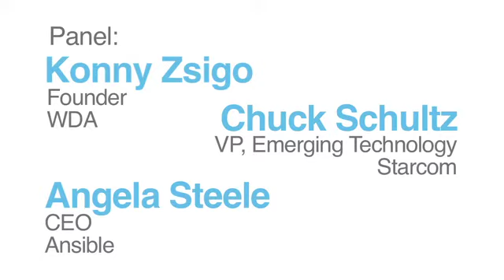313 Digital Knowledge Event Detroit Mobile City 2011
313 Digital and Adcraft presents a panel of experts representing the mobile sector.

**Find out how the trend toward SMS mobile web browsing, and chat has already overtaken voice -- hear about ways the "mobile decade" is ushering in new technology, new service plans, and incrased mobile usage. Learn what advertisers and brands will be doing in 2012 to reach the growing mobile audience**